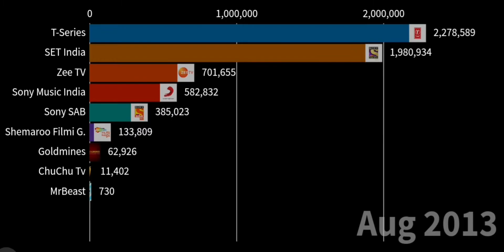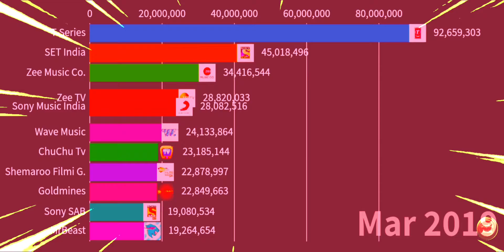MrBeast vs Top 10 Indian Channels gas gas gas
it took me about 5 days to make this